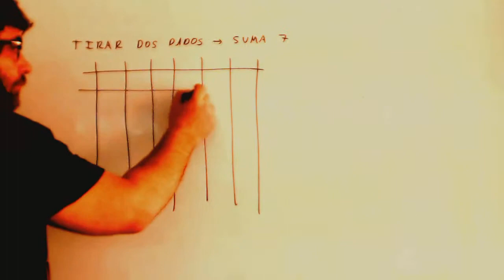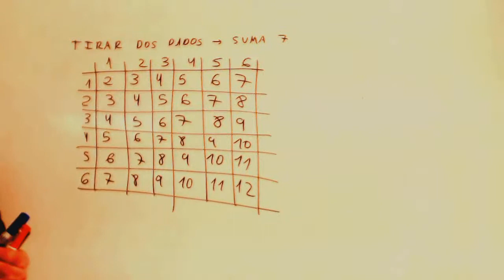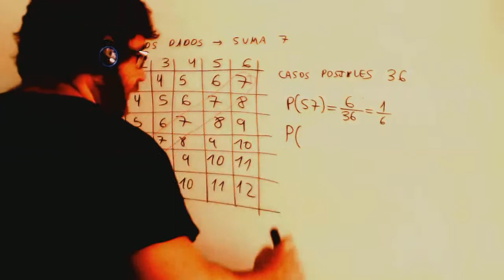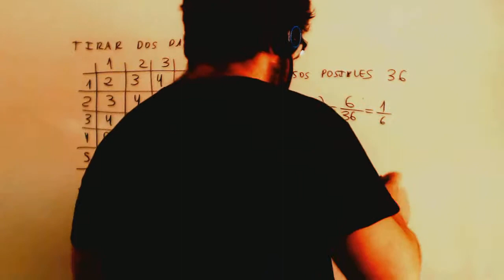Probabilidad Dados suma Matematicas 3º ESO Academia Usero Estepona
Probabilidad Dados suma Matematicas 3º ESO